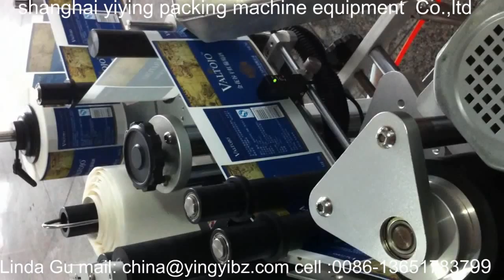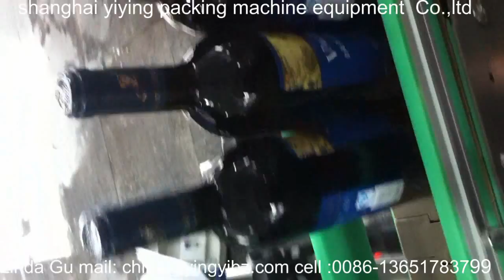red wine sticker labeling machine